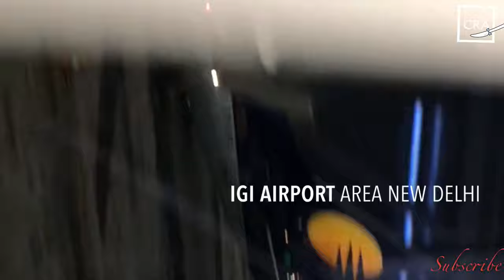New Delhi to Doha travel || air travel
Chef Robin Art channel about cooking and travel purpose!
this video about travel delhi to doha!